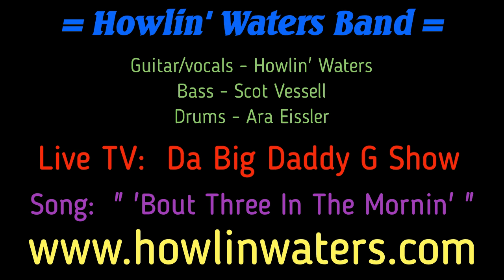Howlin' Waters Band On Austin Cable TV - " 'Bout Three In The Mornin' " / (Da Big Daddy G Show)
Howlin' Waters - Guitar, vocals; Ara Eissler - Drums; St Louis Scot Vessell - Bass

Texas Blues / Electric Blues / Guitar Blues / Classic Blues / Modern Blues / Country-Blues / Blues-Rock / Houserockin' Music

TV Host - Big Daddy G
Producer - Tyrone D. Smith

Recorded live @ Austin Film Society Studios, Austin, Texas.